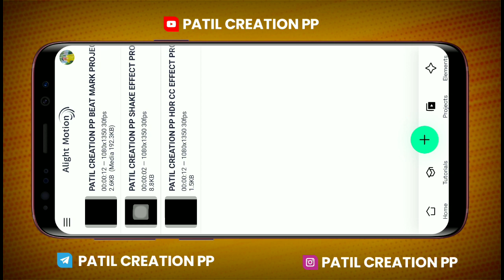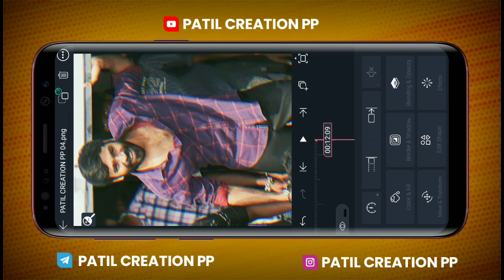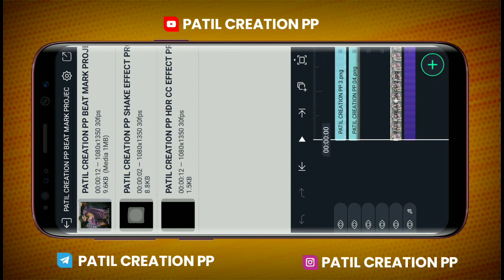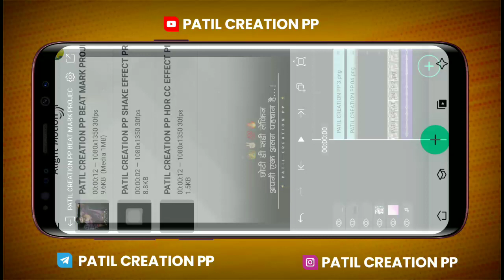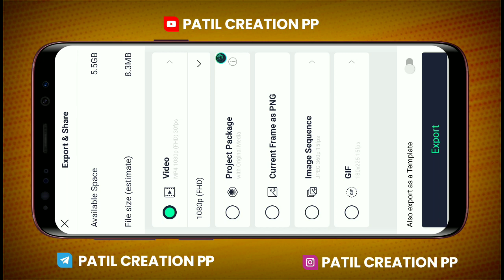Boys Attitude Dialogue Video Editing || Instagram Trending Video Editing || PATIL CREATION PP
Hello Friends, In this video you will learn to create Attitude Status Video Editing " by using Alight Motion app.This tutorial video is about creating a Boys Beat Sync Status Video in mobile. So enjoy the video and create something new today

⭕ मटेरिअल डाऊनलोड करण्यास कोणताही PROBLEM आल्यास INSTAGRAM ला MESSAGE करा...